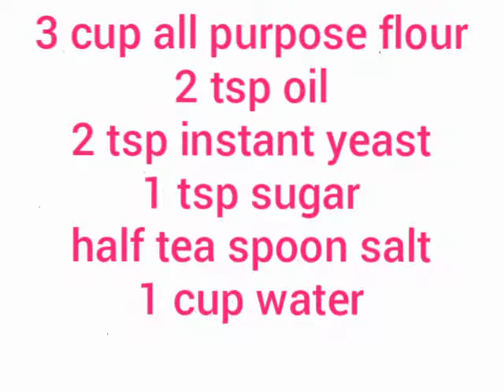easy pizza dough recipe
pizza soft dough so simple recipe
homemade pizza dough recipe
perfect pizza dough